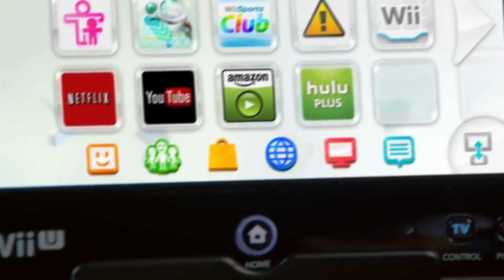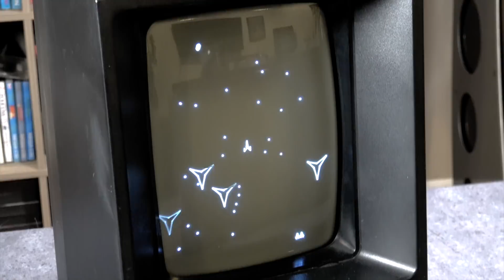Top 5 Underrated Consoles of All-Time!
Top 5 Underrated Consoles by popular vote! (plus Honorable Mentions by me)